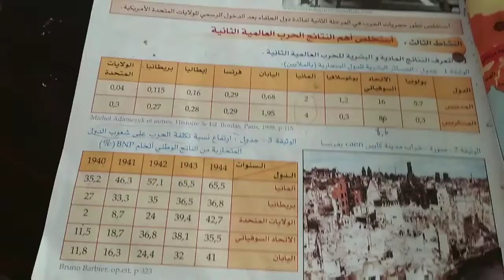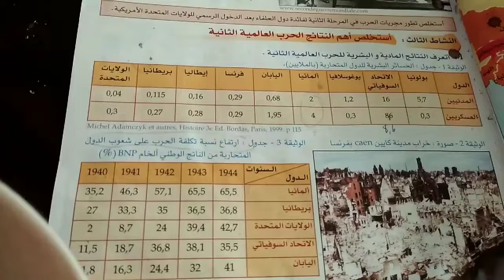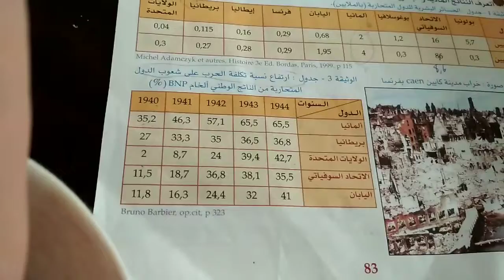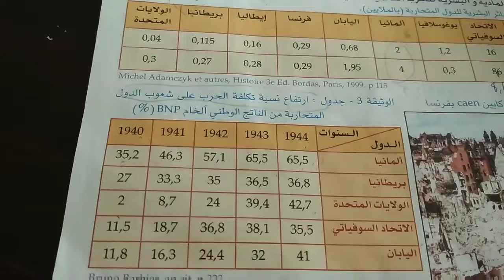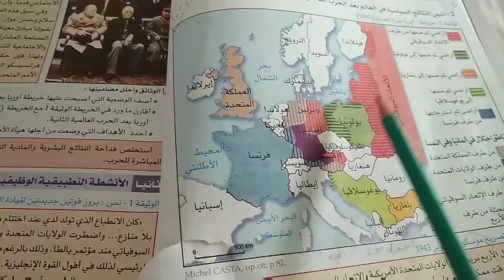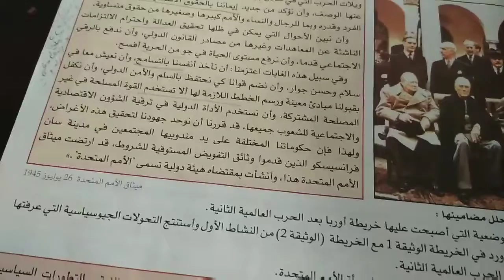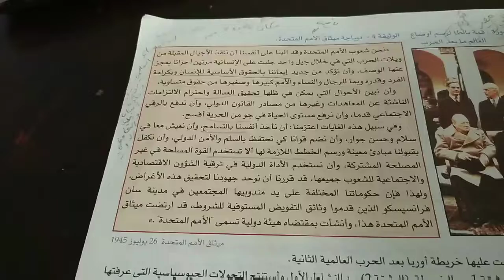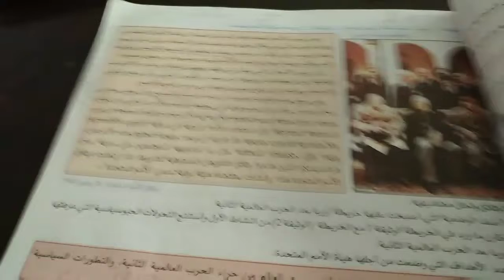الاولى باكالوريا ع تجريبية/الاجتماعيات/الحرب العالمية الثانية (النشاط الثاني)/ذة اقنية